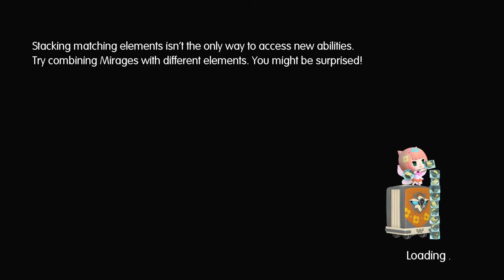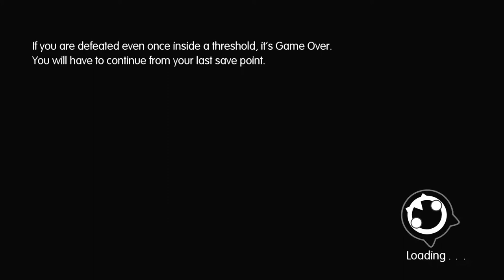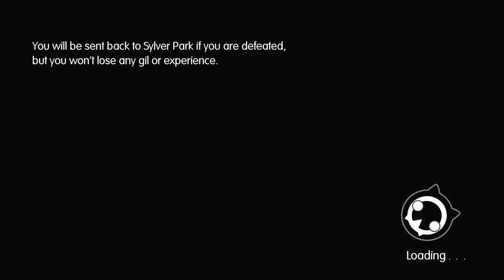Let's Play World of Final Fantasy part 34: sNOOOOOOOOOOw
NOOOOOOOOOOOOOOOOOOOOOO. I DON'T LIKE THIS!